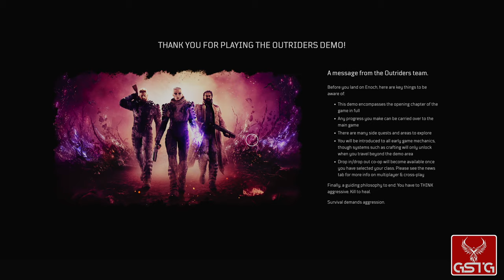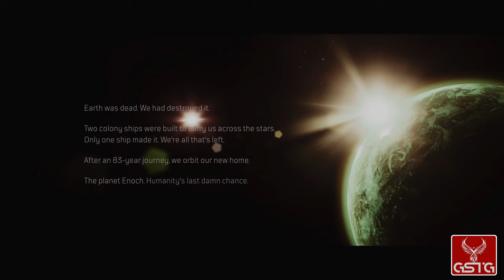Outriders - Demo [GAMEPLAY] - XSX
Outriders - Demo gameplay from Xbox Series X.
Pure Outriders - Demo gameplay without comment.

Outriders is set in the distant future, with Earth destroyed, and humanity's only hope for survival being a distant planet Enoch. A huge spaceship called Flores is sent to the planet, where the eponymous Outriders, perfectly trained soldiers, have to deal with potential threats of the new world. Although initially, the planet Enoch seemed an exceptionally hospitable place, the colonizers picked up a strange signal after some time; when they tried to reach its source, a powerful Anomaly was triggered. The cataclysm killed many settlers and severely injured others, while destroying nearly all the technology taken from Earth. Among the survivors was the protagonist, whom we play as during the game. In an effort to keep him alive, however, the others were forced to put him into a long coma. The protagonist awakens after more than thirty years and quickly discovers that Enoch has turned into a barren wasteland where colonists must fight for survival every day. As if that weren't enough, the Anomaly has given many people supernatural abilities, which they use to their advantage. Fortunately, our protégé has also gained formidable powers, which help to investigate the source of the mysterious signal and stand up to fight for a better tomorrow for the people.